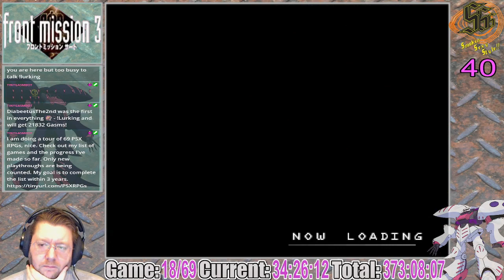Front Mission 3 - Playstation 1 Rpg Tour - Part 27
Have fun catching up or relaxing!

Join me over at my twitch channel late night ET to relax with some retro games.

Going through all the fancy PSX RPGs!